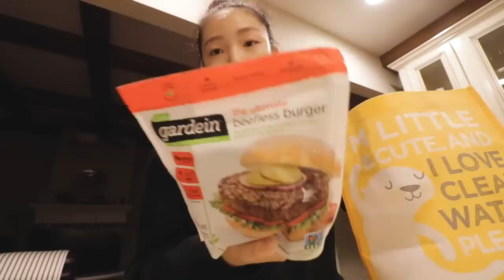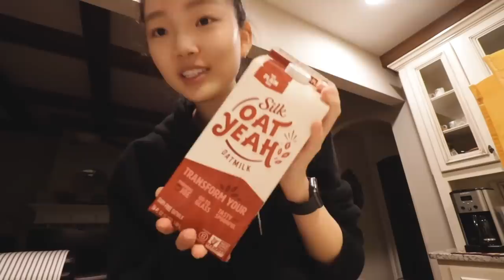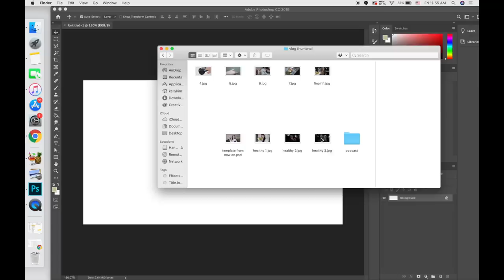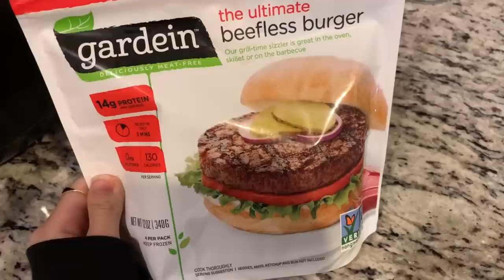A Week in My Life as a High School SENIOR. (ft. Apple Watch)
Yoooo finally.
I bought myself an Apple watch!
Make sure to watch it until the end to hear what I REALLY think about the watch🤔

Also, I decided to use the CC tool on YouTube to add English and Korean subtitles for this video. I've been thinking about different ways I could improve my videos and grow my channel into something I want. As I document myself trying to live my best life, I want to be able to upload quality videos consistently and reach more people around the world. In order for me to do that, I wanted to try different editing styles to find the one that I can keep up with and that won't exhaust me. I never want to take subtitles away because I want my videos to be accessible to everyone who comes across them. However, they do take about (average) 8-15 hours per vlog if I were to add them ON the videos while I'm editing my videos on Final Cut Pro. When I started my channel, there weren't many English-speaking Korean-American YouTubers, making videos for big Korean audiences so I didn't know who to follow once it came to editing and adding subtitles. So I set the bar high for myself by adding Korean and English subtitles in all of my videos. And I think that has become the standard for most English-speaking, Korean-American YouTubers. Now, I don't want to be the weak one to give up or say that it's too much for me to handle because I have been handling it fine. However, it has been exhausting me and burning out my motivation to make videos. Also, as my channel grows, I don't want the subtitles to make people think that my videos are made for "foreigners" or "non-English speakers." (as unfortunate as it sounds, it's true that written form of Asian languages can be overwhelming and intimidating). I'm so thankful to have grown my channel over the years with the help of my Korean audience but I want to try breaking out of my shell to reach more American viewers to represent Asian-American teens in the States :) I'm so sorry for beating around the bush. Long story short, I just wanted to try something new. I do value YOUR opinions the most though. So let me know you think!!

Apple Watch Details: Series 3, 38mm, Space Gray Aluminum, Black sport band

CAMERAS:
- Canon G7X Mark 2 & Canon Rebel T7i with 10-18mm lens
EDITING SOFTWARE:

+ Slide (Dowon remix) by H.E.R.
(SoundsUp is a place where you can find quality music for your YouTube videos. I highly recommend if you're into jazz, lo-fi!)

Not sponsored but you can use my link to get a free month!

(Thematic is an amazing, free option too)

CODE: YOUJIN10
$40 off your first stay with my link
+ UBER $2 off your first 3 rides
CODE:kellyk16561ui
+ DoorDash (Food delivery) $7 off first order over $10